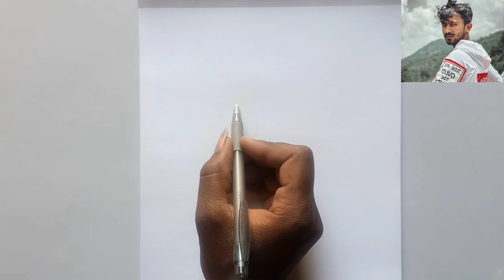Only 2 step Drawing tijara vines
Only 2 step Drawing tijara vines | Tijara vines